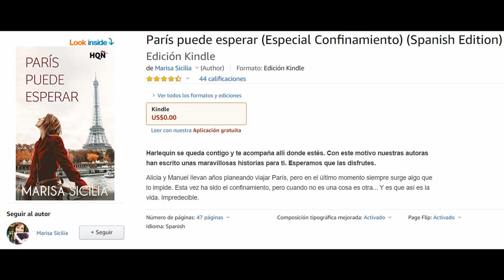[FREE] 📚París puede esperar (Especial Confinamiento) (Spanish Edition) 📑[BOOK]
Alicia y Manuel llevan años planeando viajar París, pero en el último momento siempre surge algo que lo impide. Esta vez ha sido el confinamiento, pero cuando no es una cosa es otra... Y es que así es la vida. Impredecible.

Si quieres adquirir este libro.